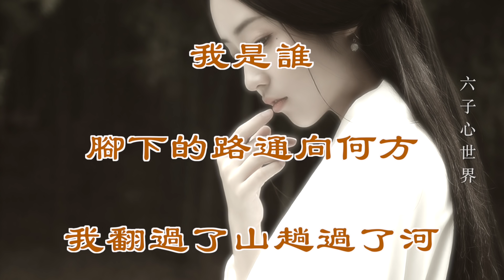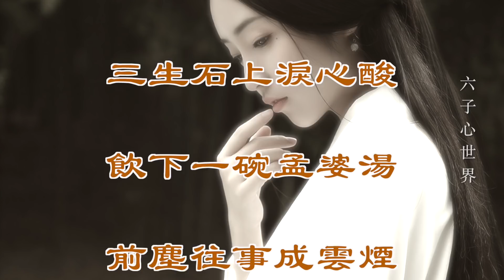心情散文【飲下一碗孟婆湯 前塵往事成雲煙 ￼】